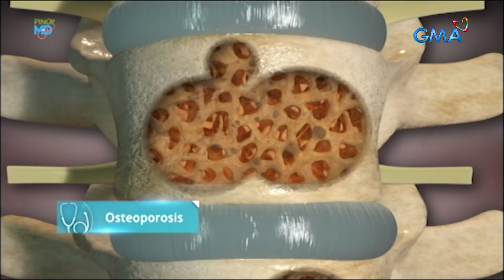Senior citizen na nabundol ng motor, kumusta na ngayon? | Pinoy MD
Aired (February 17, 2024): Matapos ang nangyaring aksidente sa 65-anyos na si Eduardo Escote nang mabundol siya ng motorsiklo sa Bulan, Sorsogon, kumusta na kaya ang kanyang lagay? Alamin sa video na ito.